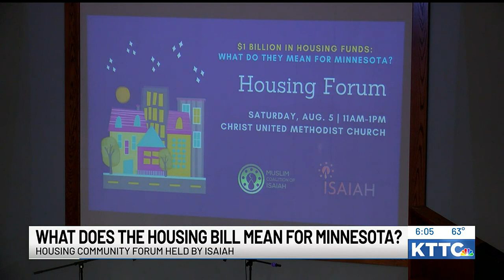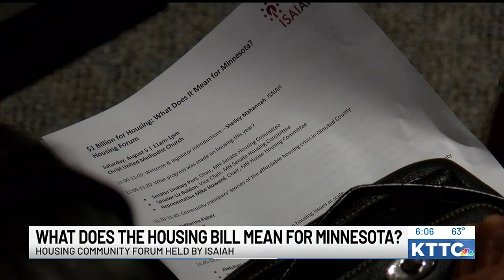Forum held addressing Olmsted County housing concerns